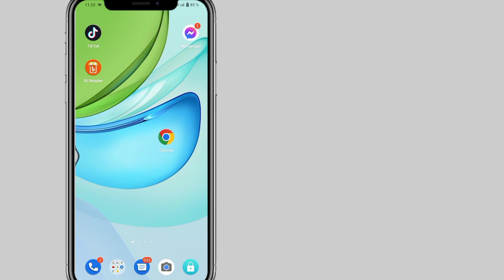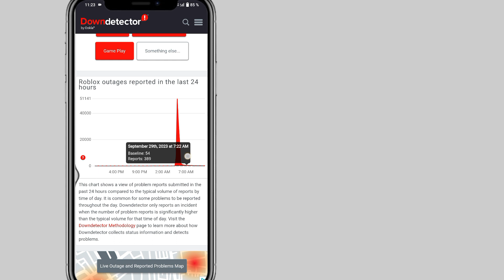Roblox cae 2023 29 de septiembre | Roblox no funciona | cargando roblox | servidor roblox caído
Roblox cae 2023 29 de septiembre |  Roblox no funciona |  cargando roblox |  servidor roblox caído |  roblox.

  etiquetas de vídeo:

  ¿Por qué roblox no funciona 2023?

  roblox abajo

  roblox no funciona 2023

  roblox no funciona roblox abajo 2023

  roblox está caído

  roblox está caído 2023

  por qué roblox no funciona

  roblox

  ¿Por qué roblox no funciona? roblox no funciona

  por qué roblox no funciona 2023 está inactivo roblox